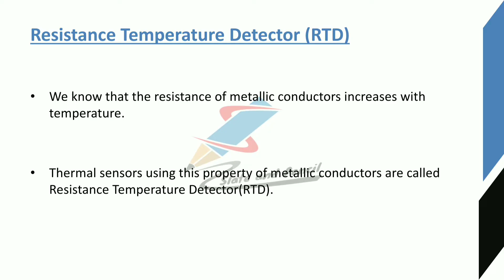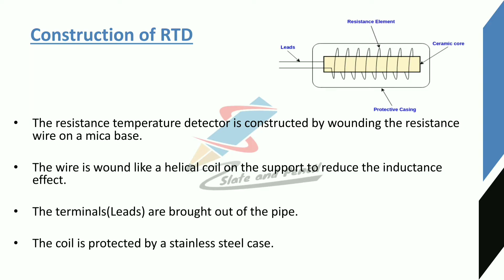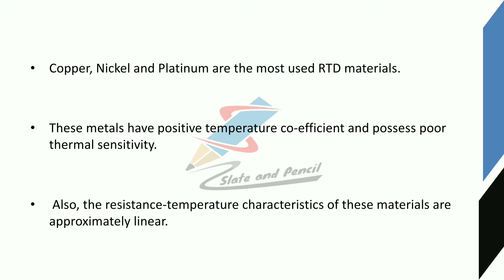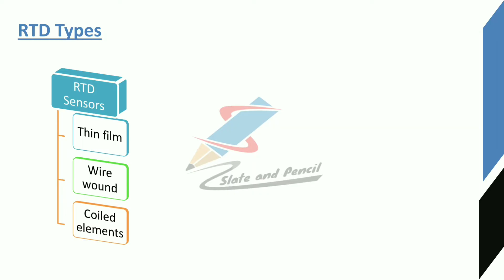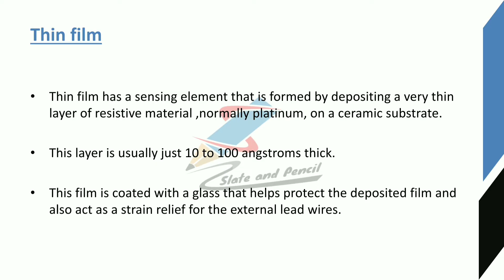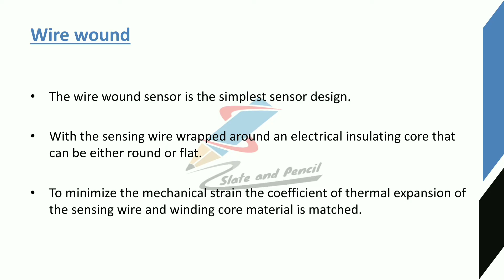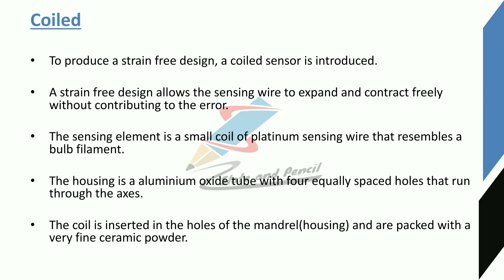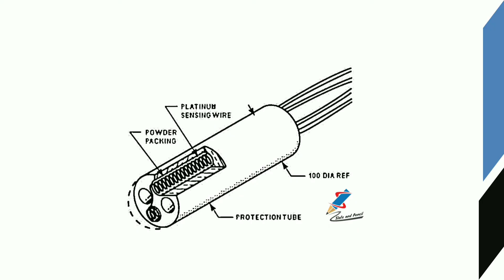Thermal Sensor: Resistance Temperature Detector(RTD)|Sensors and transducers|Sensors malayalam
Course Outcome
Course Outline
gauge– Types.
principle, Thermistor - materials, construction, types, working principle, Thermo emf sensors:
type manometers.
39 | P a g e Board of Studies UG | Computer Science& Applications | University of Calicut
meter
gyroscopes.
Sound Transducers: Sound level meter, Microphone.
Text Books
1. D Patranabis, Sensors and Transducers, PHI, 2nd Edition.
2. E. A. Doebelin, Measurement Systems: Application and Design McGraw Hill, New York
3. A.K. Sawhney,- A course in Electrical & Electronic Measurement and
4. Murthy D.V.S., ―Transducers and Instrumentation, 2nd Edition, Prentice Hall
5. S.Renganathan, ―Transducer Engineering, Allied Publishers, 2005